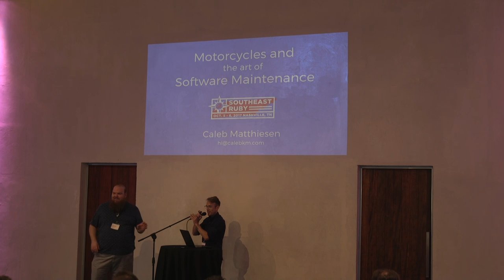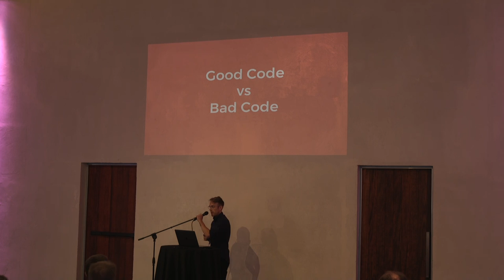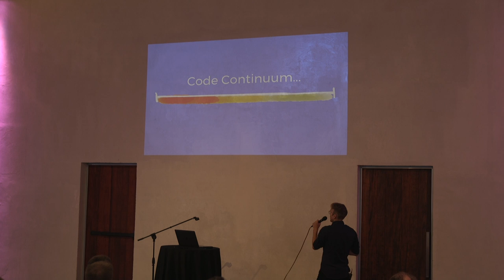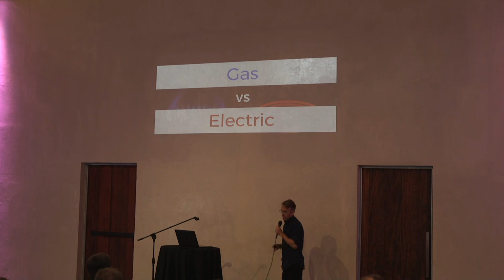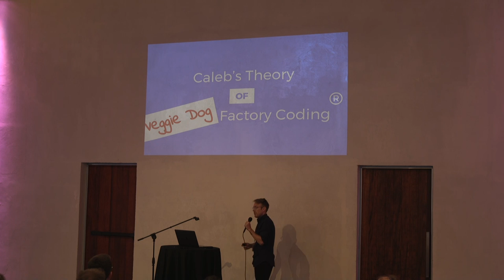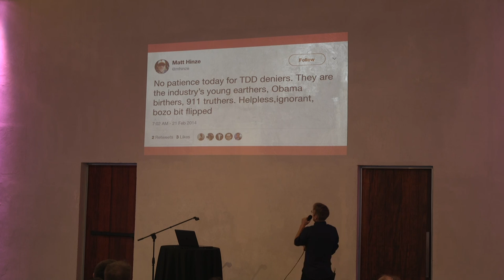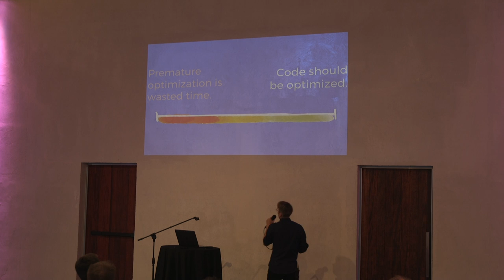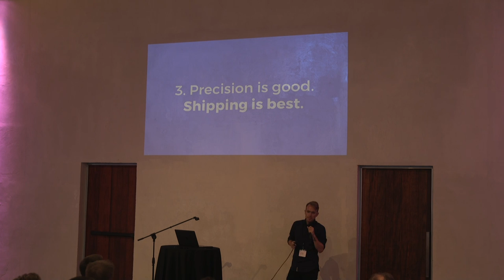Caleb Matthiesen - Motorcycles and the Art of Software Maintenance - Southeast Ruby 2017